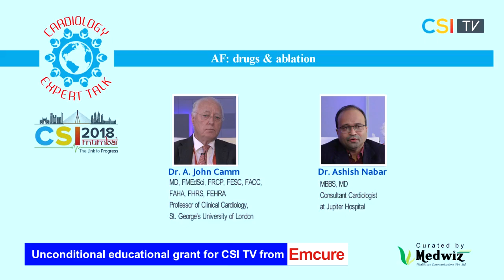Dr. A. John Camm and Dr. Ashish Nabar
Topic: AF: Drug & Ablation.